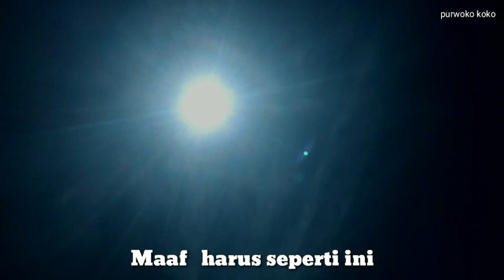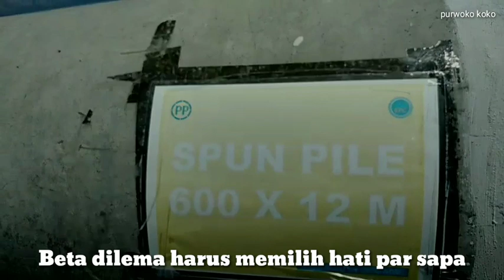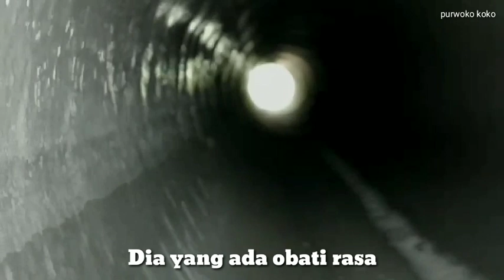ANTARA NYAMAN DAN CINTA KEYBOARD MANADO SEMANGAT PAGI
antara nyaman dan cinta.
keyboard manado
cover audio darmapala
editing video purwoko